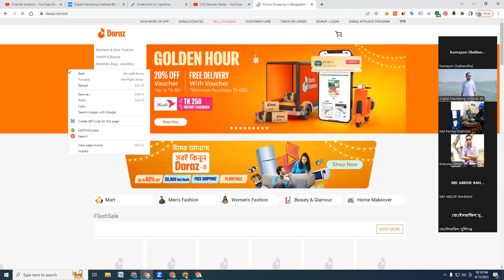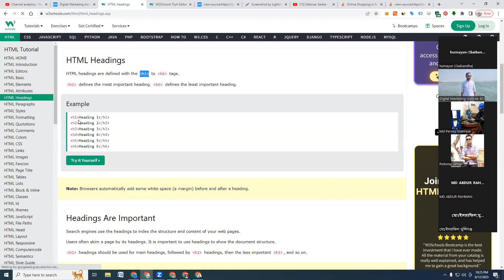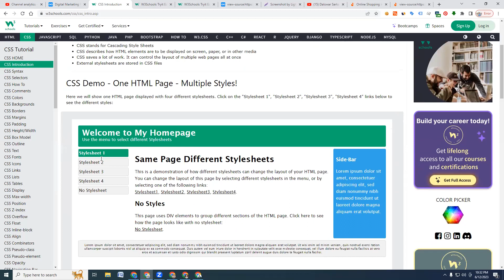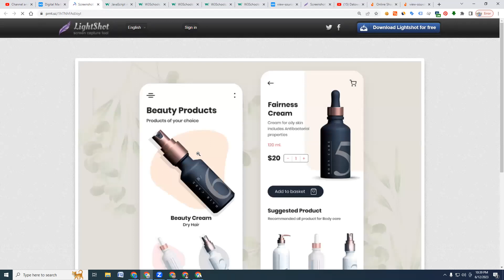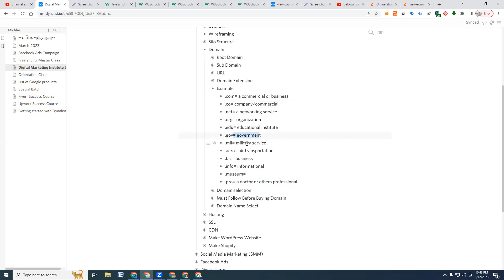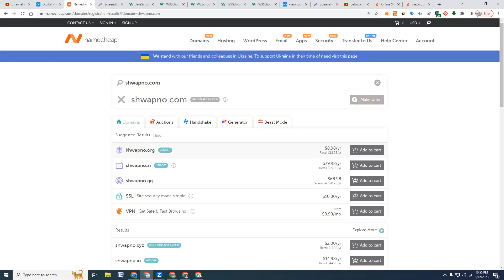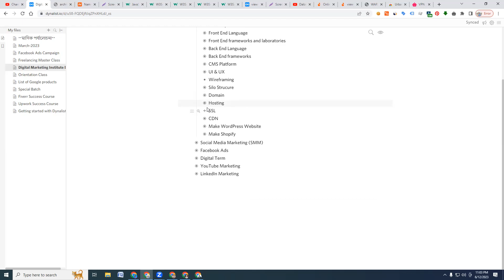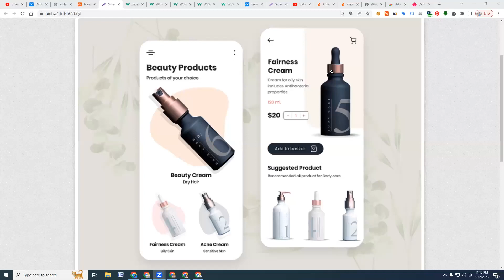Introduction to Web Design by Delowar Sarkar | Digital Marketing Institute BD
আপনি কি ক্যারিয়ার নিয়ে চিন্তিত ?
কিভাবে পাবো এমন সুযোগ যাতে করে ঘরে বসেই লক্ষ লক্ষ টাকা আয় করতে পারবো ?
সুযোগ আছে কিন্তু শুরুটা কোথায়?

আপনি হাত বাড়িয়ে দিন, আমরা আপনাকে নিয়ে যাবো সাফল্যের দিকে। বর্তমান বিশ্বে ফ্রীল্যান্সিং সবচেয়ে লাভজনক এবং জনপ্রিয় পেশা হিসেবে খ্যাতি অর্জন করেছে। ফ্রীল্যান্সিং করে ঘরে বসেই খুব অল্প সময়ে লক্ষ লক্ষ টাকা ইনকাম করা সম্ভব।
ফ্রিল্যান্সার হওয়ার জন্য আমাদের দেশে অসংখ্য কোর্স, ইউটিউব টিউটোরিয়াল রয়েছে। কিন্তু নিজেকে দক্ষ ফ্রিল্যান্সার হিসেবে গড়ে তোলার জন্য সঠিক গাইডলাইন এবং সাপোর্ট প্রয়োজন।
আমাদের এখানে রয়েছে দক্ষ প্রশিক্ষক এবং সফল ফ্রিল্যান্সারের মাধ্যমে প্রতিদিন ২৪ ঘন্টা সাপোর্ট ব্যবস্থা। যাতে আপনি নিজেকে একজন যোগ্য ও দক্ষ ফ্রিল্যান্সার হিসেবে গড়ে তুলতে পারেন। আমাদের সকল কোর্স গুলো আপনি অনলাইন এ করতে পারবেন।

যেভাবে ভর্তি হবেনঃ
প্রথমে আমাদের বিকাশ/রকেট নাম্বারে টাকা পাঠাতে হবে এবং টাকা পাঠানোর স্ক্রীনশট নিয়ে নিচে দেয়া এডমিশন ফরমটা ফিলাপ করবেন । ফরমটা ফিলাপ করার ২ ঘন্টার মধ্যে ক্লাস লিংক ইমেইলে পাবেন । সকল প্রকার আপডেট পেতে আমাদের ফেসবুক গ্রুপে জয়েন করুন এবং ফেসবুক পেইজ ফলো করুন।

বিকাশ/রকেট নম্বরঃ
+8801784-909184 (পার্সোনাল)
ফেসবুক গ্রুপ লিঙ্কঃ
আমাদের কোর্সঃ ডিজিটাল মার্কেটিং, বেসিক গ্রাফিক্স ডিজাইন (photoshop & illustrator) এবং বেসিক ভিডিও এডিটিং
কোর্স ফীঃ ১২ হাজার টাকা
কোর্সের মেয়াদ: ৬ মাস
সাপোর্টঃ লাইফটাইম
মার্কেটপ্লেসঃ Fiverr & Upwork

আমাদের কোর্সের বৈশিষ্ট্যঃ
আমাদের কোর্সের মেয়াদ: ৬ মাস । আমাদের অধিকাংশ স্টুডেন্টের প্রথম মাস থেকে ইনকাম শুরু হয়। আপনাকে দক্ষ হিসেবে গড়ে তোলার ক্রেডিট আমাদের, ইনকাম করার ক্রেডিট আপনার।
এডমিশন নেয়ার পর ২৪ ঘন্টা জুমের মাধ্যমে লাইভ সাপোর্ট দেয়া হয় এবং প্রতিদিন রাত ১০.০০টা থেকে ১১.০০টা ক্লাস নেয়া হয়। একবার ভর্তি হওয়ার পর আনলিমিটেড টাইম ক্লাস করতে পারবেন ও সাপোর্ট নিতে পারবেন। সারা বাংলাদেশে এই প্রথম আমরাই এত কম টাকায় ২৪ ঘন্টা সাপোর্ট এবং এতো সার্ভিস দিয়ে থাকি।

আমাদের এই কোর্সে যা যা থাকছেঃ
1. Facebook Ads Campaign
2. Facebook Conversion API
3. Search Engine Optimization (SEO)
4. Web Analytics
5. Google Tag Manager
6. Google Ads
7. Email Marketing & Lead Generation
8.Graphics Design (Photoshop & Illustrator)
9. Basic Video Editing
10. Social Media Content
11. Facebook Marketing
12. YouTube Marketing
13. YouTube Ads
14. Twitter Marketing & Ads
15. Pinterest Marketing & Ads
16. Instagram Marketing & Ads
17. LinkedIn Marketing & Ads
18. Quora Marketing & Ads
19. Reddit Marketing
21. Freelancing Master Class
22. Fiverr Mastery
23. Upwork Mastery
24. Buyer hunting from outside marketplace
26. প্রয়োজনীয় সফটওয়্যার প্রদান

নিজেকে একজন দক্ষ ফ্রিল্যান্সার হিসেবে গড়ে তুলতে আজই ভর্তি হয়ে যান কোর্সটিতে।
আমাদের সম্পর্কে জানতে যোগাযোগ করুনঃ
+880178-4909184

শুভেচ্ছান্তে
মু. দেলোয়ার সরকার
পরিচালক
ডিজিটাল মার্কেটিং ইন্সটিটিউট